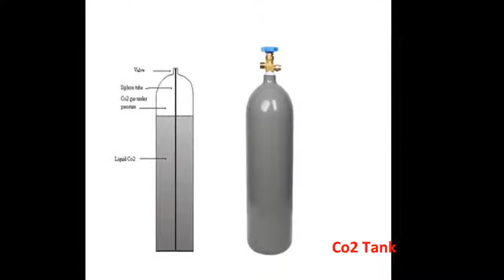BIKE MOUNTED WATERMIST FIRE EXTINGUISHER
A fire can start anywhere, at anytime. And in just 6 minutes, it can turn into an uncontrollable blaze. This makes it even more important for you to tackle the fire, before it’s too late.

Unfortunately, tiny lanes, inaccessible roads and traffic jams all are a setback when it comes to rushing to the rescue. Which means that by the time the fire engine reaches the scene of the fire, it could very possibly already be too late.

The need of the hour is a fire engine that can manoeuvre any road, zip through traffic and reach the burning premises in minutes.

Ceasefire introduces a state-of-the-art extinguisher on wheels – The Mobile Firefighter. Powered by the world’s most revolutionary firefighting technology: Watermist.

The power of the Ceasefire Mobile Firefighter.

Ceasefire’s Mobile Firefighter on your side, you can arrive at the scene of the fire in minutes, and keep even the largest fires under control until the fire engines and more help arrives. These unique 9 litre extinguishers, with an extendable hose, can be mounted onto almost any bike. To add to its firefighting capabilities, two spare containers are also attached. Increasing the power of this firefighter by four!

Watermist technology and how it works

Ceasefire’s patented Watermist technology uses the world’s oldest, most effective fire suppressant – water, increasing its power many times over.

Here’s how. Ceasefire extinguishers equipped with Watermist break water down into a fine mist. This mist is then thrown at the fire with a great kinetic force, covering a large surface area. As soon as the mist comes in contact with the fire, it instantly turns into steam. Enveloping the flames, cutting down the oxygen supply and reducing the temperature to below combustion levels. Ensuring that even the largest fire succumbs to Watermist technology. In minutes.